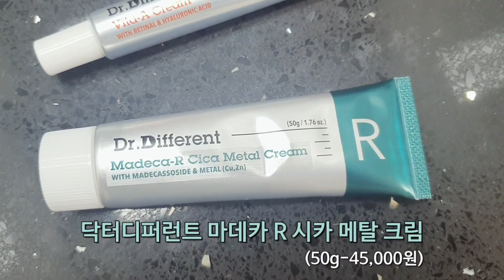꿀피부 스페셜 나이트 피부케어 방법 공개/닥터디퍼런트-비타 A 크림&마데카 R 시카 메탈 크림/꿀피부 꿀조합템-Vlog #81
요즘에 모낭염으로 인한 트러블 자국 때문에
더욱 더 스페셜 나이트 케어에 신경을 쓰는데요.
저만의 꿀피부-스페셜 나이트 피부케어 방법을 소개합니다!!

첫번째, 1주일 1마스크팩 꼭 챙겨하기!
두번째, 뷰티 디바이스 제품 사용해서 케어하기!!
세번째, 닥터디퍼런트 비타 A 크림 사용하기!!!

이렇게 세 가지 방법으로 피부케어에 신경을 쓰고 있습니다.
자세한 내용이 궁금하시면 영상을 통해 확인해주세요^^

재미있게 보셨다면 "좋아요"와 "구독" 부탁드려요!!

본 영상은 제품을 제공받아 직접 사용해보고 솔직 리뷰한 영상입니다!!